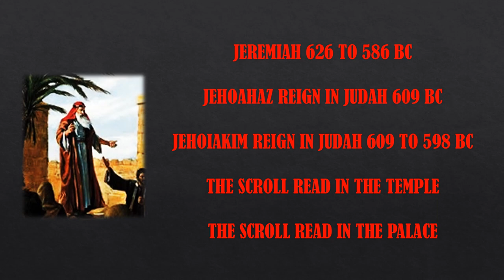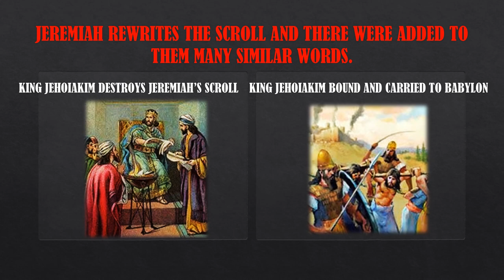AUDIO BIBLE STUDY: #14 JEREMIAH SENT TO JUDAH WITH A MESSAGE FOR JEHOIAKIM, KING OF JUDAH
AliveINJesus: Bible Study in Audio. A journey experience through the Bible. It's All About Worship and to Whom You Worship: THE DIVIDED KINGDOM   VOLUME 5. Get knowledge and wisdom from studying the Bible through audio videos along with God's word, the Bible. Jehoahaz reign in Judah 609 BC. The scroll read in the temple and in the palace. King Jehoiakim destroys Jeremiah's scroll. Jeremiah rewrites the scroll.